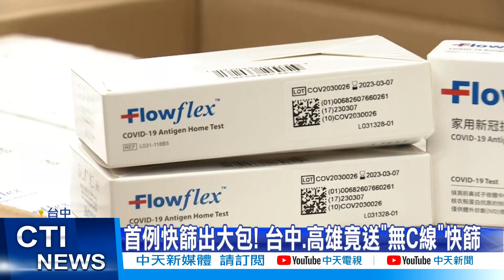【每日必看】首例快篩出大包! 台中.高雄竟送"無C線"快篩@中天新聞CtiNews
首例快篩出大包!台中市府，贈送高風險等多類族群，每人2劑快篩，沒想到，被發現，從美國進口的快篩品牌富樂，當中有一個批號的試劑有問題，檢測後C線沒有出現，台中市衛生局詳查發現，有33萬劑出包，已經發出2萬9300劑，現在將回收換發新的給民眾不只台中，高雄市也發現買到同一批有問題的快篩，庫存還有10萬劑左右。

天編推播外加折扣 推薦代碼cti888